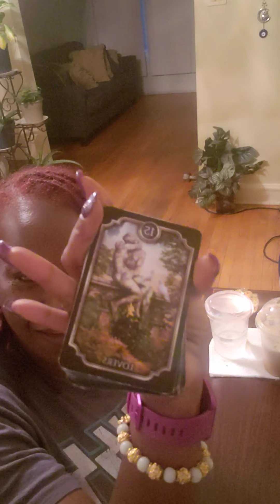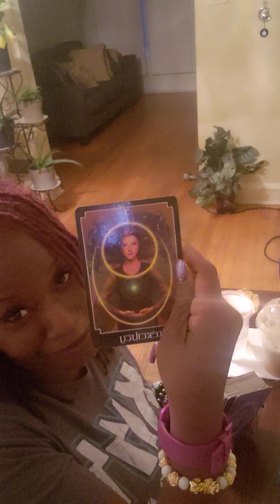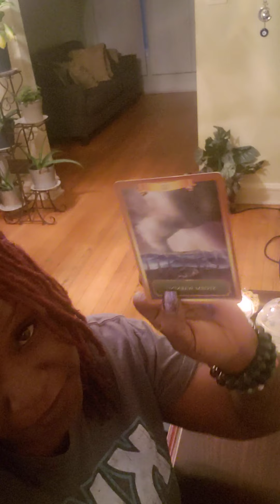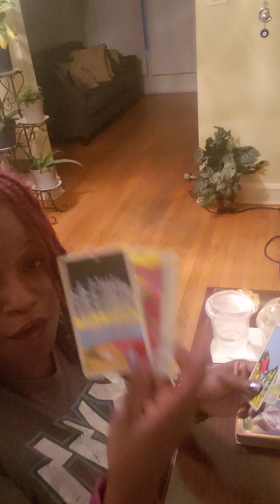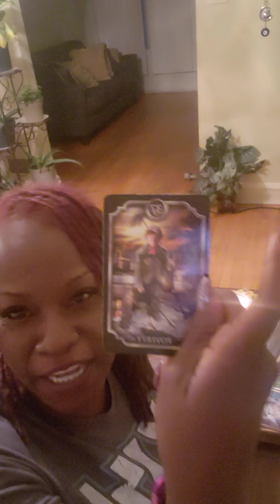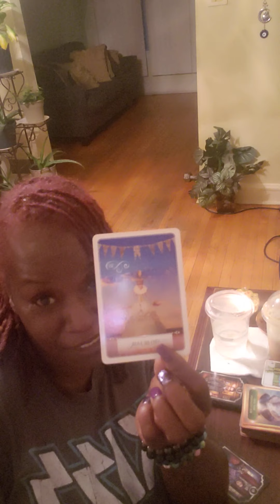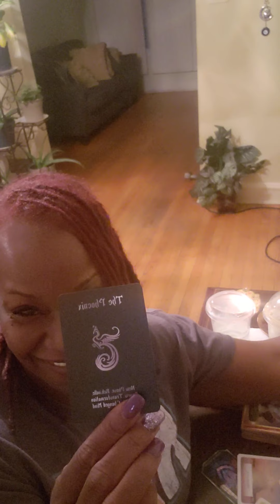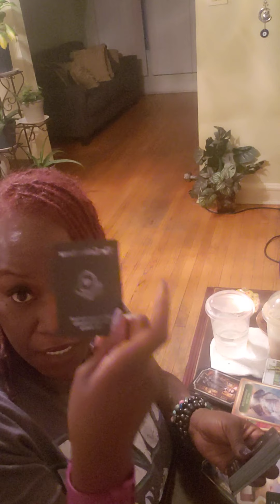Pisces ♓ Past lover wants to know is it anyway around your ego?🤣🖕